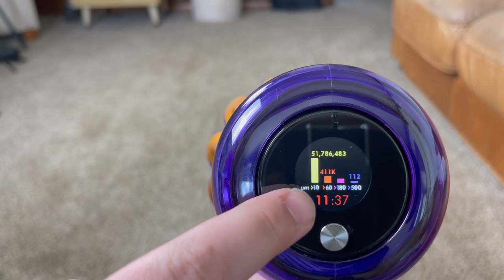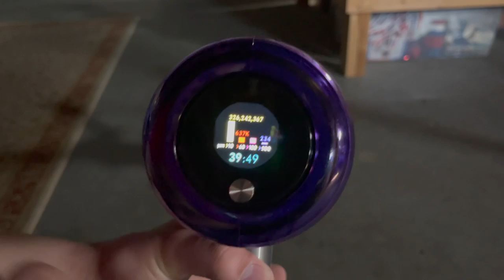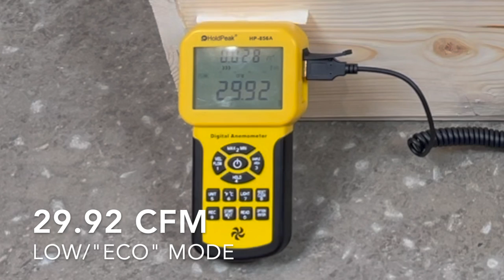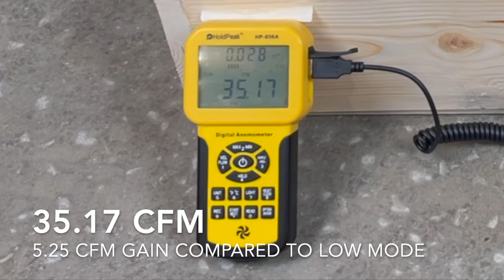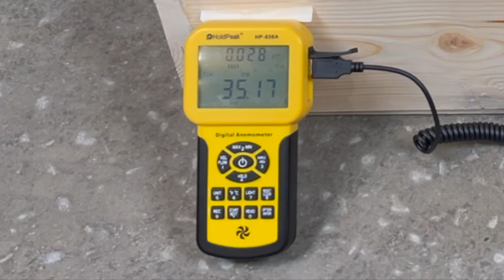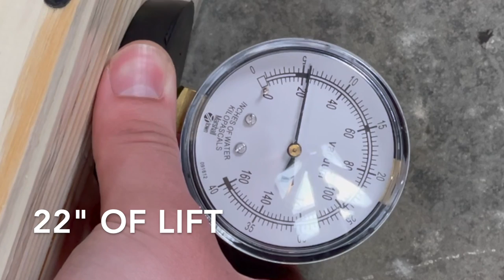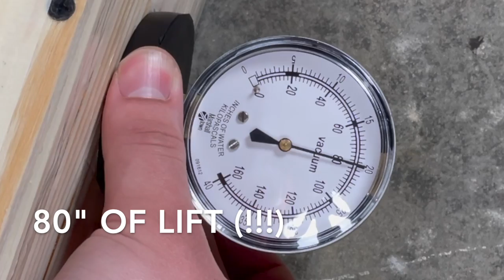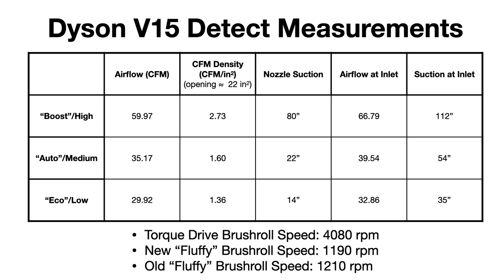Dyson V15 Detect | Unboxing, First Look, & Performance Tests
Hello everyone!  I very much hope you enjoy my in-depth first look at the new Dyson V15 Detect!  Although this machine is certainly in the premium price category of the cordless vacuum market, it does indeed come with several high-end features that are quite fun to use.  Look out for a full review of this machine once I'm able to have more time using it.  As always, be sure to comment any questions, critiques, suggestions, or video ideas below!

CHAPTERS:
00:00 Introduction
00:35 Unboxing
10:22 Torque Drive Head Test / Particle Count Demonstration
13:56 Mini Motorized Tool Test / "Tangle-Free" Demonstration
16:29 Fluffy Head Demonstration
19:55 Nozzle Airflow Tests
23:40 Nozzle Suction Tests
26:03 Brushroll Speed Tests
30:29 Overview of Measurements / Closing

EQUIPMENT USED:
-Recorded on iPhone 12 Pro Max, Edited in Final Cut Pro X on 2019 MacBook Pro